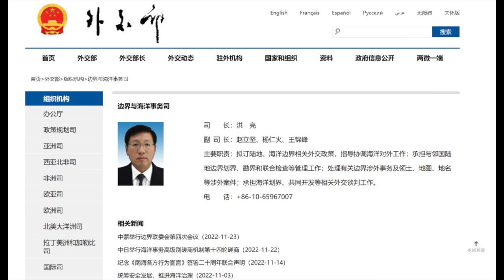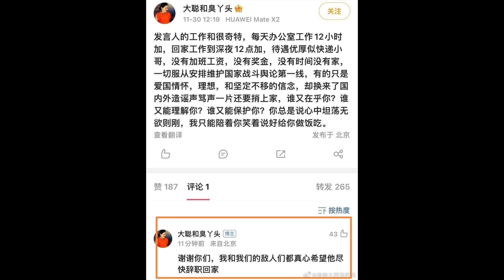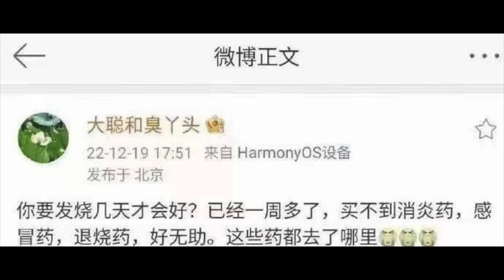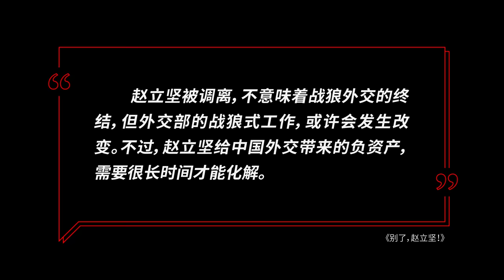王局拍案｜别了赵立坚20230110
1月9号，有媒体报道赵立坚已经被调离外交部新闻发言人岗位，去往边界与海洋事务司任副司长。过去两年，由赵立坚带来的另类发言人的恶劣风气，终于要走到尽头了。

赵立坚为什么会被调离？他被调离是正常调动还是被贬？中国的战狼外交会不会就此转型？